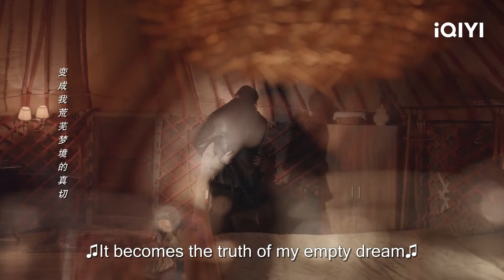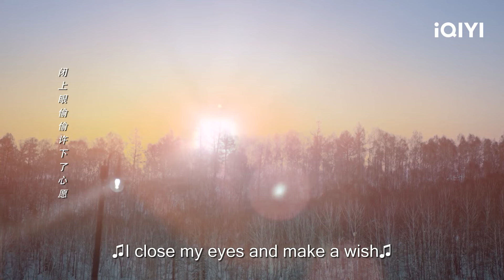Yan Chen Kisses Gui Xiao | ROAD HOME | iQIYI Philippines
【Pagbidahan】BoranJing, Seven Tan
【Paglalarawan】 Road Home is a drama directed by Yu Cuihua (Crush, Eternal Love), along with scriptwriter Mobaofeibao (My Sunshine), starring Jin Boran (Up in the Wind, Monster Hunt) and Tan Songyun (With You). The drama is based on a novel of the same name by Mobaofei bao. It tells the story of investment director Gui Xiao who reunites with bomb tech police officer Lu Yan Chen after ten years. The two of them hit it off and find their way back to loyalty and faith. The two are each other's first loves, but after graduating from college, Lu Yan Chen went to another country to become a special forces police officer, and at the same time, their family went though a change, so their love ended without a hitch. Ten years later, the two of them reunite and find that they can't repress their longing for each other and get close to each other again. But the news that Lu Yan Chen's parents had arranged a marriage for him detracts the couple, and Lu Yan Chen made a decisive choice, understanding that he had only Gui Xiao in his heart from the beginning. After the wedding, Lu Yan Chen was injured during a mission and fell into a coma. The pregnant Xiao Gui rushed to Lu Yan Chen's side and gave birth to her daughter in the frontier city that Lu Yan Chen had been guarding for ten years. The family of three is reunited safely and lives a happy life. The drama will be broadcasted online on iQIYI's international(iq.com).